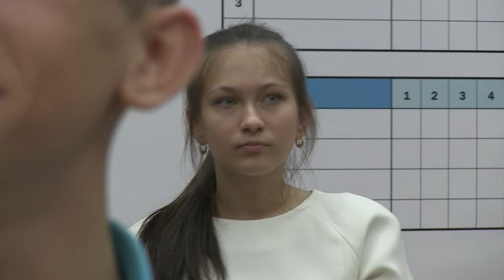2014-06-27 FIDE Dvorkovich Chess Hall. Opening